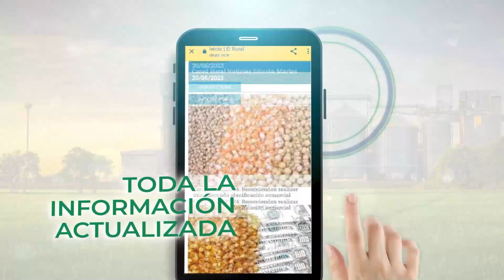Nelson Illescas - Director de INAI